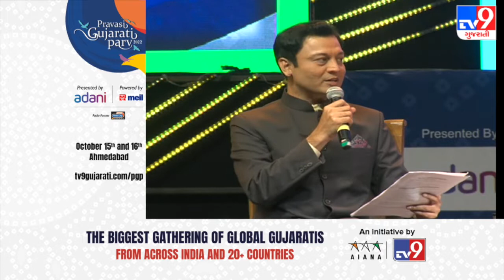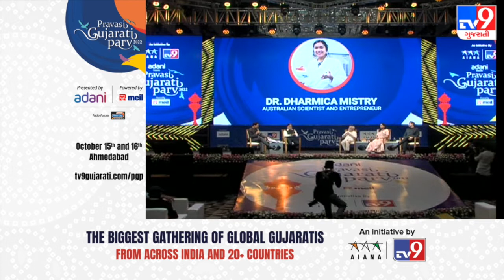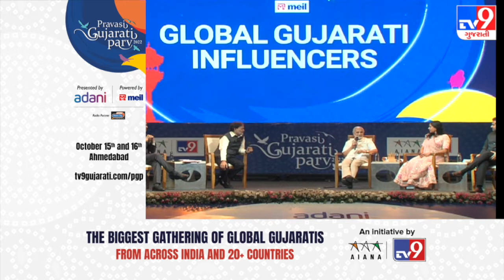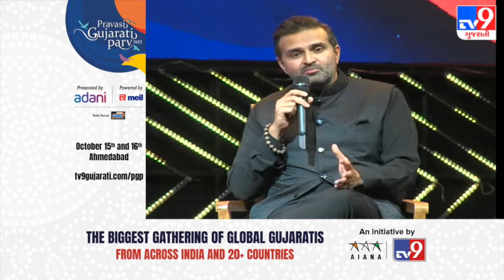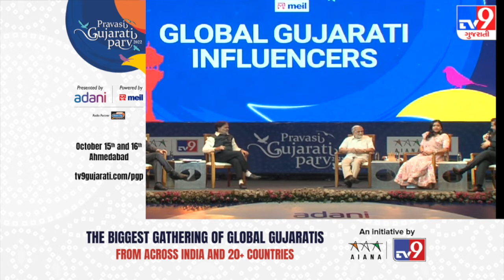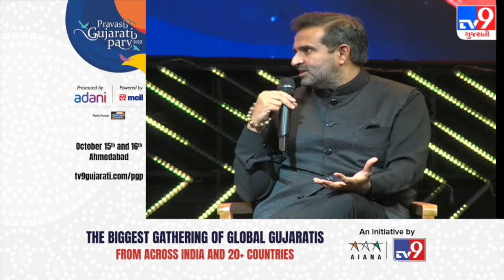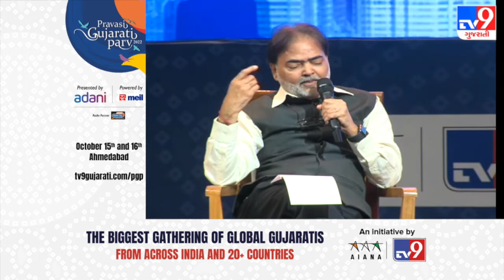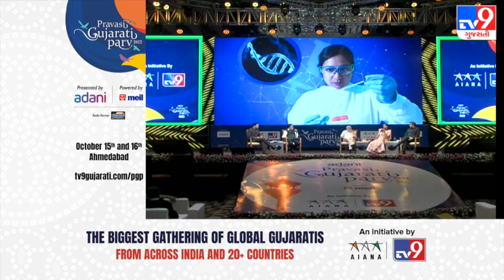ગુજરાતીઓ શું કરવાની ક્ષમતા ધરાવે છે તેના વિશે લોર્ડ ભીખુ પારેખે કરી વાત | Tv9News